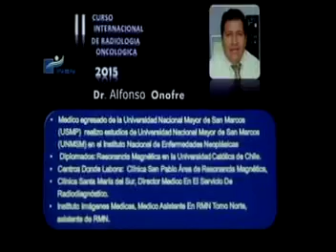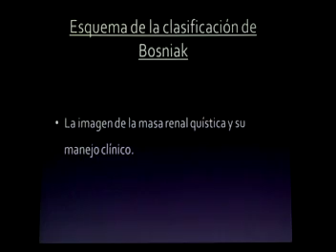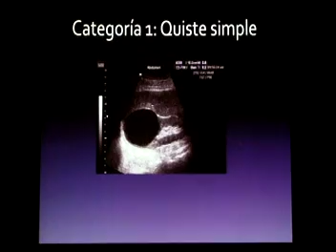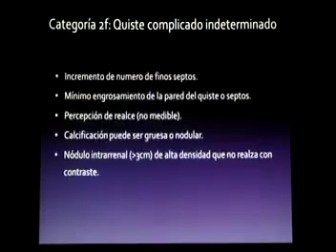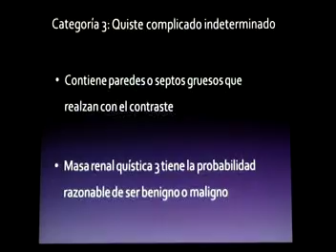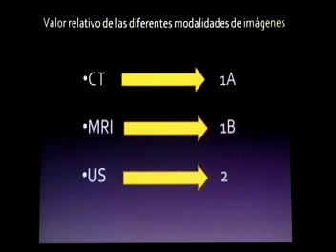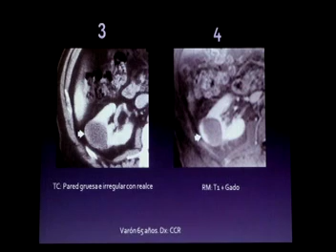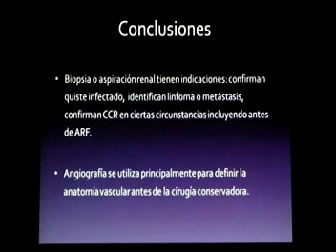II CURSO INTERNACIONAL DE RADIOLOGÍA ONCOLÓGICA (INEN) 12 y 13 de Junio de 2015 Parte 15/17